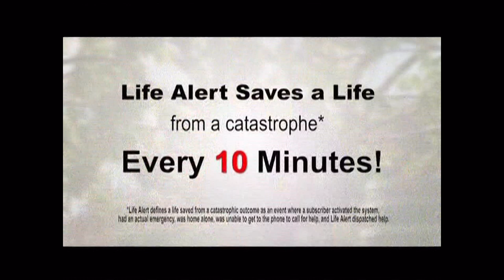bastl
trophy wife